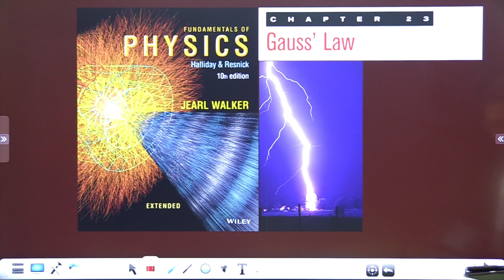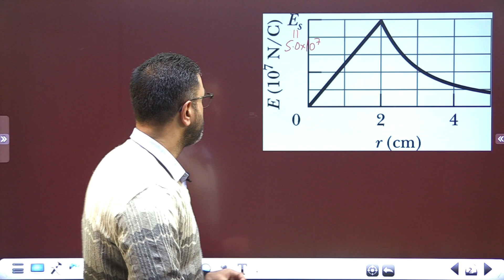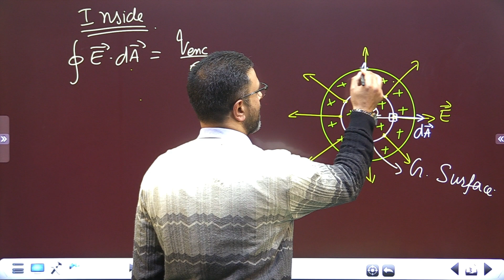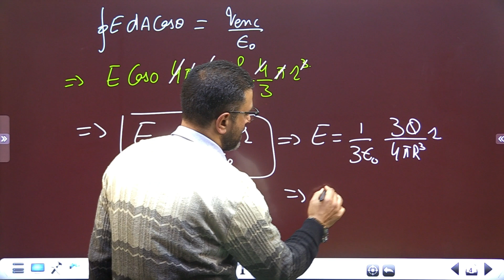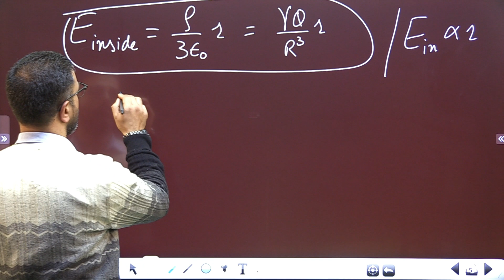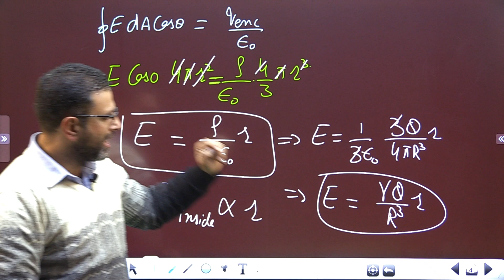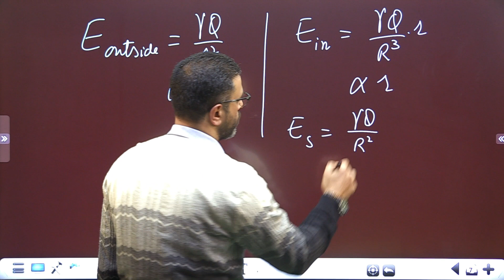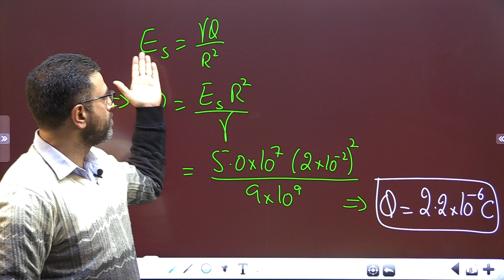GAUSS'S LAW || PROBLEM 44 || HALLIDAY|| RESNICK|| WALKER|| CHAP 23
SOLUTIONS TO PROBLEMS FROM
FUNDAMENTALS OF PHYSICS BY
HALLIDAY RESNICK WALKER
CHAPTER 23
GAUSS'S LAW

Figure 23-52 gives the magnitude of the electric field inside and outside a sphere with a positive charge
 distributed uniformly through out its volume. The scale of the vertical axis is set by Es = 5.0 X 107 N/C. What is the charge on the sphere?

FULL  PLAYLIST OF  CHAPTER 23 GAUSS'S LAW  (HALLIDAY RESNICK WALKER)